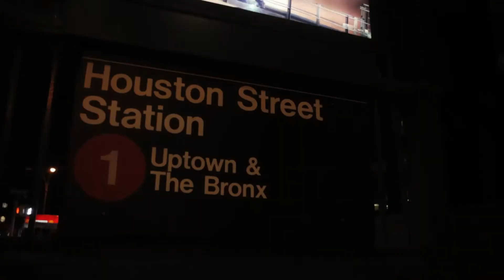MOE MONEY - FEBRUARY 27TH 2018 FACES IN THE CROWD SHOWCASE @ SOBS NYC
February 27th 2018 "Moe Money" @MsMoeMoney was a headlining artist in our Faces In The Crowd Showcase at SOB's NYC.

Performance videos shot and edited by @Lugao.Co